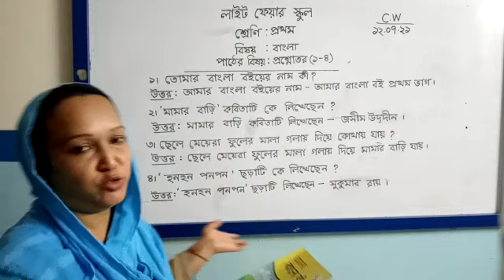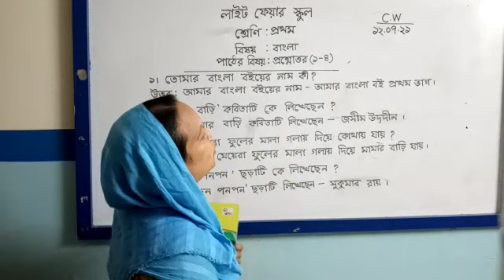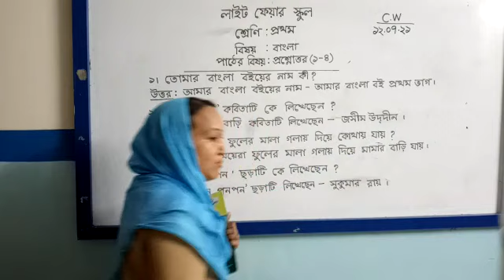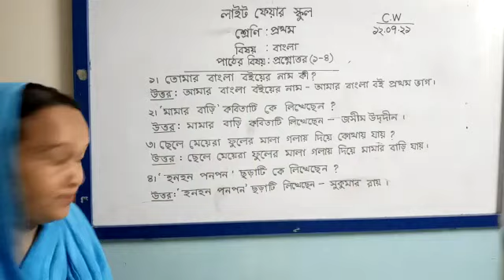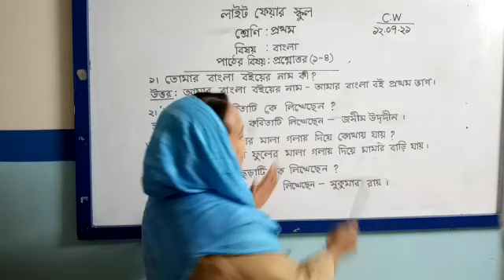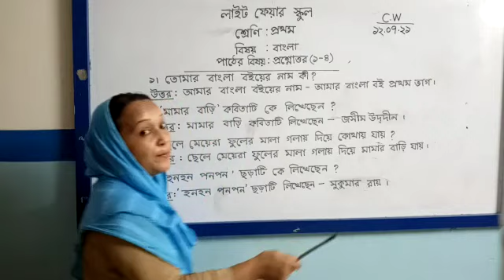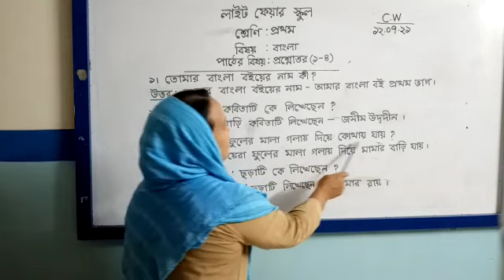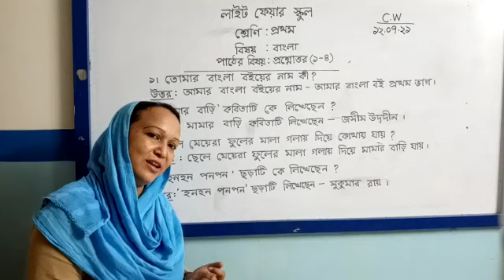Class One I বাংলা I প্রশ্নোত্তর (১-৪) I Light Fair School